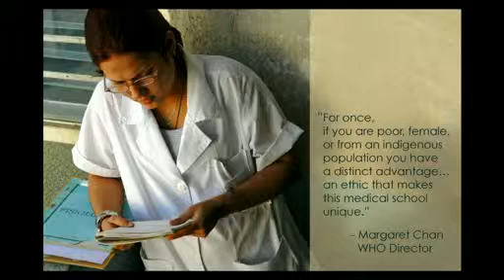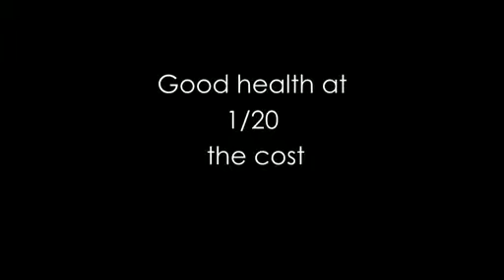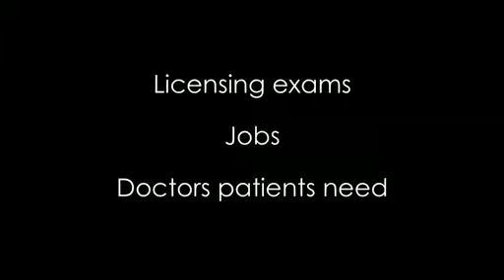Gail Reed Where to train the world's Doctors? Cuba